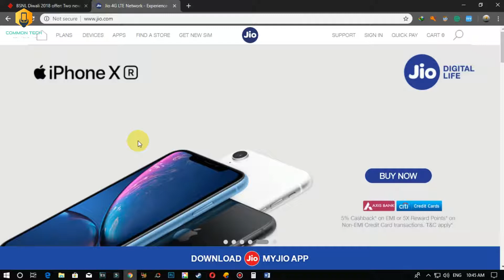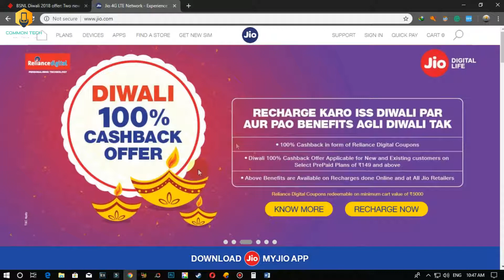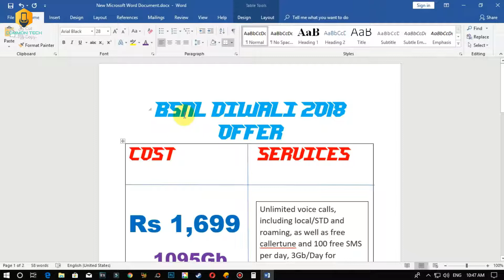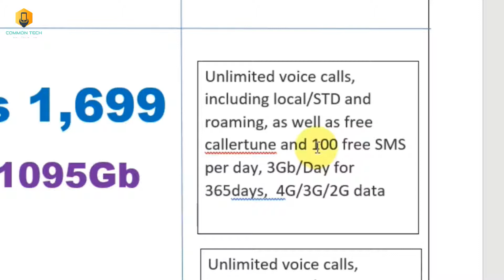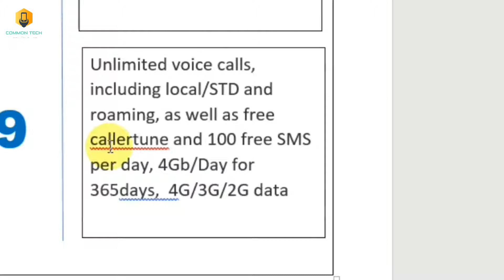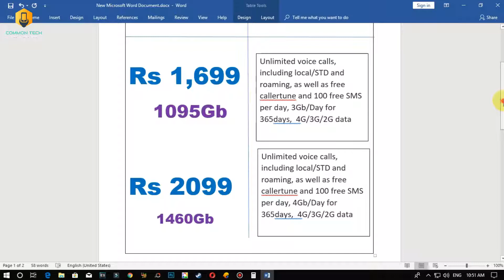BSNL Diwali Offer Get 1460 GB For 365 Days || Annual Plan (Hindi)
Hello Friends
In this video we will see Bsnl New Diwali Plans which has lots of interesting services.
Support Your Channel:
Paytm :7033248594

Desktop :- Amazon